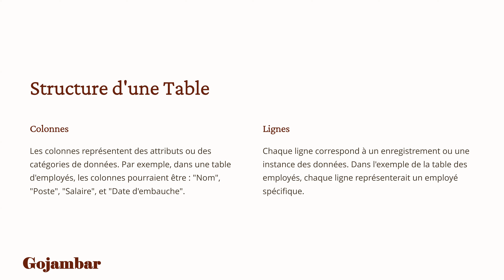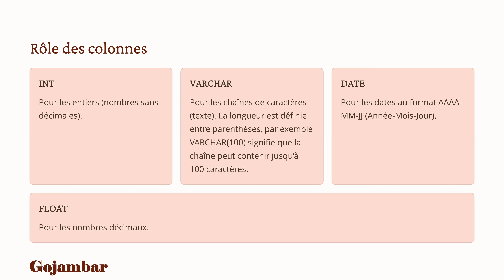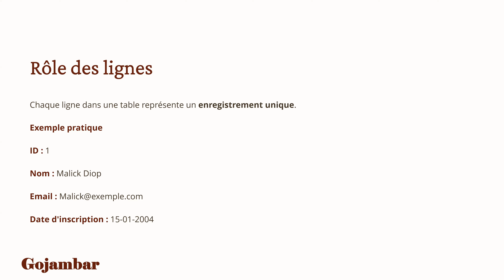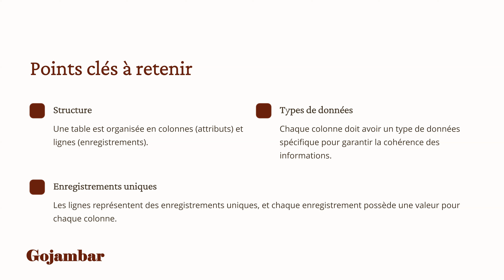La Maîtrise des Tables de bases de données rendu Facile!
Apprenez comment sont structurées les tables dans une base de données relationnelle. Dans cette vidéo, nous explorons le rôle des colonnes et des lignes, et comment elles organisent les données. Découvrez l'importance des types de données et comment ils sont utilisés pour garantir l'intégrité des informations dans les bases de données SQL.